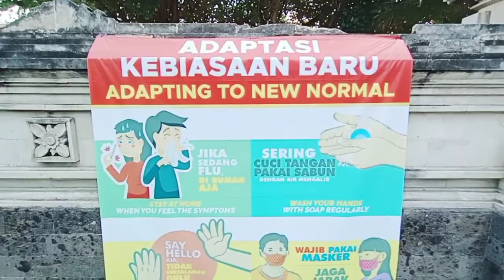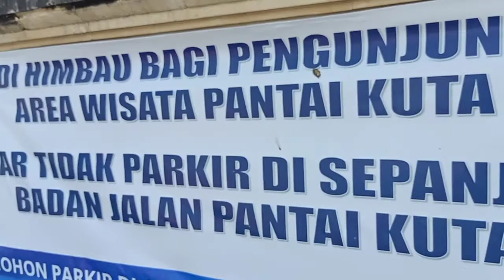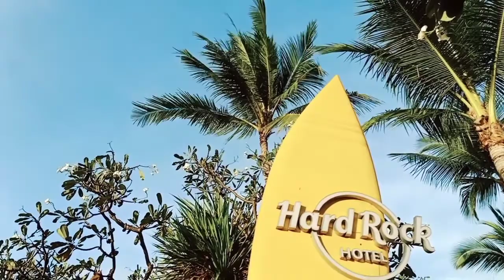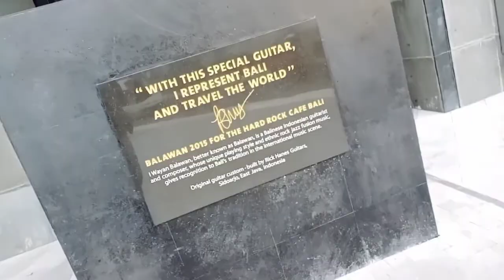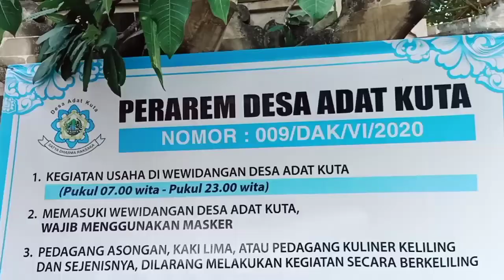SITUASI SAAT INI PANTAI KUTA - BALI | MAIN AIR SERASA PANTAI MILIK SENDIRI ‼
Saya ingin kembali datang ke Pantai Kuta untuk menikmati nuansa pantai, laut dan kawasan sekitarnya.

Meski situasi pandemi corona ini, namun dengan tetap memperhatikan protokol kesehatan dengan memakai masker, cuci tangan dengan sabun dan menjaga jarak, mudah - mudahan tetap terlindung.
Main air di pantai serasa pantai privat alias milik sendiri!

Love the beautiful KUTA BEACH!

Selamat menikmati tayangan dan mohon dukungannya.

Terima kasih.😃🙏